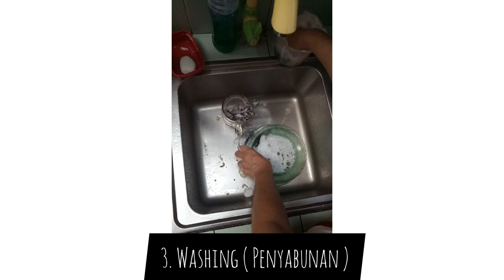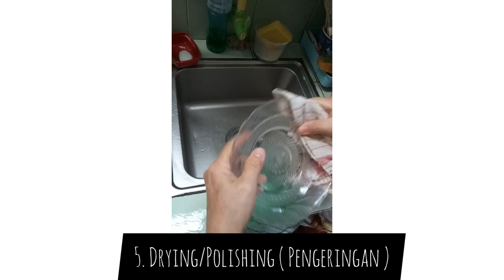Manual Dishwashing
Manual Dishwashing APNJ

Musician: @iksonmusic